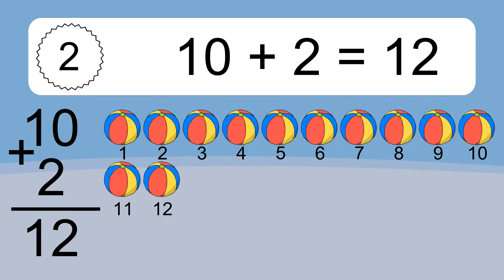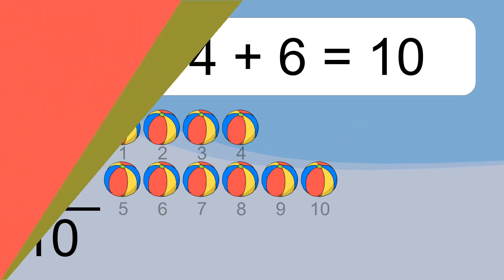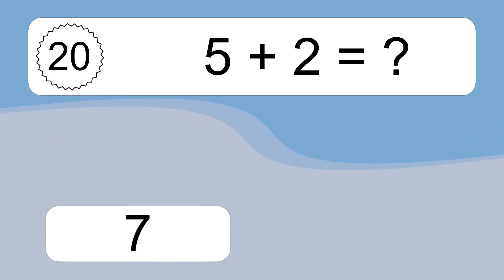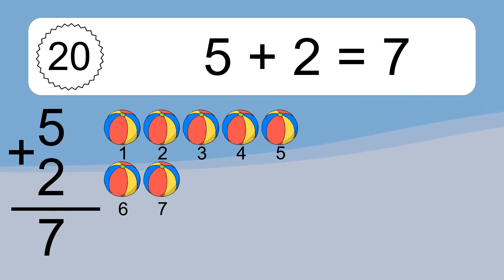20 Addition Quiz Exercises for Kids